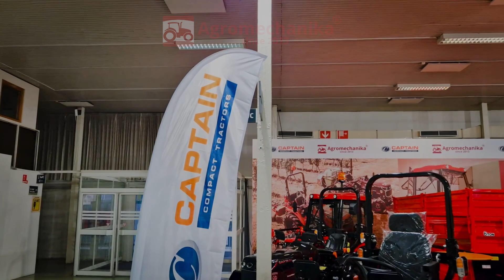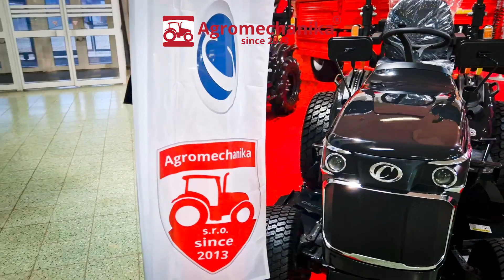Malotraktor CAPTAIN 263 HST Bagheera Garden Pro Pneu - Agrosalón 2022 s Agromechanikou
Hydrostatic transmission allows even more efficient use of the Mitsubishi engine power in the CAPTAIN 263 HST. The HST designation means that the CAPTAIN is more user-friendly, which is reflected in the ease of operation when using the front loader or when mowing lawns or gardens. The hydrostatic transmission provides greater control flexibility and the ability to reach an infinite number of speeds from zero to the maximum designed speed.

The most popular CAPTAIN 263 HST small tractor builds on proven components that include a 25hp Mitsubishi Stage V 3-cylinder diesel engine, 4x4 drive with mechanically switchable front-wheel drive, pedal-operated rear differential lock, TBZ lift capacity up to 750kg, 2 hydraulic pumps (power steering, attachments) and 2 hydraulic circuits with quick couplers for connecting any attachment behind the small tractor.

Modern 8th generation Italian design complemented by everyday usable equipment extras, flat floor, ergonomic controls, LED lights and the option of a full cab! The CAPTAIN 263 HST is another successful continuation of the most popular small tractor in the country.

Hydrostatická prevodovka umožňuje ešte efektívnejšie využitie výkonu motora Mitsubishi v malotraktore CAPTAIN 263 HST. Označenie HST znamená, že malotraktor CAPTAIN je užívateľsky prívetivejší, čo sa prejavuje v jednoduchosti ovládania pri použití čelného nakladača alebo pri kosení trávnikov či záhrad. Hydrostatická prevodovka poskytuje väčšiu flexibilitu ovládania a možnosť dosiahnutia nekonečného počtu rýchlostí od nuly až po maximálnu navrhnutú rýchlosť.

Najobľúbenejší malotraktor CAPTAIN 263 HST stavia na overených komponentoch, ku ktorým patrí naftový 3-valcový motor Mitsubishi Stage V s výkonom 25 koní, pohon 4x4 s mechanicky zopínateľným predným náhonom, zadná uzávierka diferenciálu ovládaná cez pedál, zdvihová kapacita TBZ až 750kg, 2 hydraulické pumpy (posilňovač riadenia, prípojné príslušenstvo) a 2 hydraulické okruhy s rýchlospojkami pre pripojenie akéhokoľvek príslušenstva za malotraktor.

Moderný taliansky dizajn 8. generácie doplnený o každodenne využiteľné doplnky výbavy, plochá podlaha, ergonomické ovládače, LED svietidlá a možnosť osadenia plnohodnotnej kabíny! Malotraktor CAPTAIN 263 HST je ďalším úspešným pokračovaním najobľúbenejšieho malotraktora na Slovensku.

Všetky technické parametre o malotraktore CAPTAIN 263 HST nájdete na našich webových stránkach